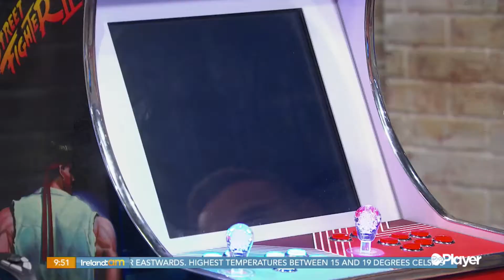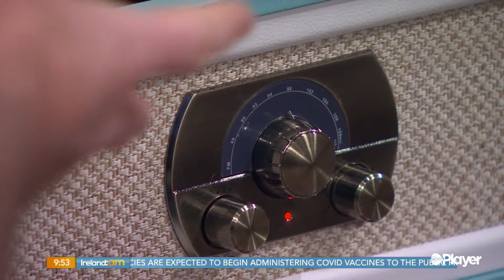Father's Day Gadgets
Father's day is this Sunday, and if you're looking for the perfect gift to spoil your dad, Colin Baker is here with his ultimate gift guide